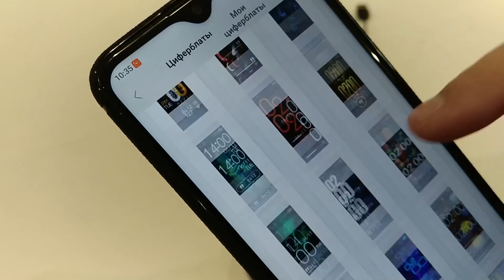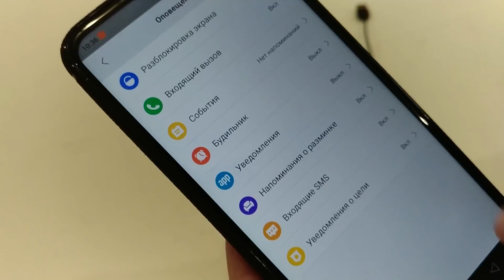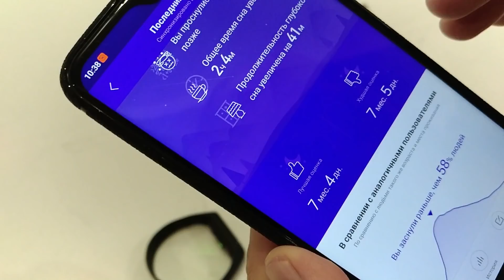Xiaomi Mi Band 4 Лучший Смарт Браслет Оригинал Global Unboxing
У этого продавца оригинальные качественные браслеты, которыми я очень доволен. Быстрая отправка в тот же день после оплаты, и доставка за две с половиной недели. Рекомендую как продавца так и товар.

Браслет реально крутой, очень удобный, хватает на долго и очень большой функционал который можно менять как угодно.

Оригинальный mi Band 4 смарт-Браслет мониторинг сердечного ритма шаги, калории фитнес 135 мАч цветной экран Bluetooth Xiaomi mi Band 4

Пункты маркированного списка:

1 、 0. Для детей ростом 95-дюймовый цветной экран с органическими светодиоидами дисплей с сенсорным экраном, время работы от аккумулятора до 20 дней (135 мА · ч), зарядка около 2 часов.
2. мощность аккумулятора, 6 режимов обучения, частота сердечных сокращений, шагомер, счетчик калорий, расстояние, дата/время и анализ сна.
3. Экран в реальном времени и вибрационные оповещения: звонки, текстовые сообщения, уведомления приложений, цели деятельности.
4. Водонепроницаемость до 5 АТМ (до 50 метров под водой). Bluetooth 5,0 BLE (низкая мощность). Совместимость с Android 4,4/iOS 9,0 или выше
5. Приложение Mi Fit обеспечивает анализ сна и полную историю.

Описание:
Mi Band 4 умный Браслет мониторинг сердечного ритма Счетчик шагов и калорий Фитнес-браслет 135 мАч с цветным экраном Bluetooth 5,0 стандартная версия
Китайская версия XIaomi band 4
Корпус браслета: поддержка китайского и английского
Браслет приложение: Поддержка нескольких языков

Особенности:
1. 0,95 дюймовый цветной AMOLED экран с сенсорным экраном, срок службы аккумулятора до 20 дней (135 мАч), зарядка около 2 часов.
2. мощность аккумулятора, 6 режимов обучения, частота сердечных сокращений, шагомер, счетчик калорий, расстояние, дата/время и анализ сна.
3. Экран в реальном времени и вибрационные оповещения: звонки, текстовые сообщения, уведомления приложений, цели деятельности.
4. Водонепроницаемость до 5 АТМ (до 50 метров под водой). Bluetooth 5,0 BLE (низкая мощность). Совместимость с Android 4,4/iOS 9,0 или выше.
5. Приложение Mi Fit обеспечивает анализ сна и полную историю.

Параметры продукта:
Экран и дизайн:
Цветной AMOLED дисплей 0 95"
120x240 пикселей
Экран счета до 450 нит
Новый пользовательский интерфейс-smoдругой
И опыт работы в упрощенном сенсорном экране
В режим регулировки яркости
Закаленное стекло 5D с покрытием против отпечатков пальцев
От аккумулятора:
135 мАч емкость батареи
До 20 дней
Время перезарядки ~ 2 часа
Водонепроницаемый:
5 АТМ водонепроницаемость до 50 м
Отслеживание активности:
Количество шагов, расстояния, сожженных калорий
6 режимов обучения: беговая дорожка, упражнения, бег на открытом воздухе, Велоспорт, прогулки, плавание
Наблюдения за состоянием здоровья:
Мониторинг частоты сердечных сокращений 24/7
Heart of оповещения
Наблюдения мечта
Предупреждения о бездействии
Датчики:
3 оси акселерометр
3-осевым гироскопом
Емкостный датчик приближения
Оптический датчик частоты сердечных сокращений
Соединительный элемент:
Bluetooth 5,0 (низкая мощность)
Нет NFC для стандартной версии
Системы требования:
Android 4,4, iOS 9 и выше
Другое Особенности:
Хронометр
Часы-Будильник
Таймер
Найти свой телефон
Разблокировка телефона
Напоминания о событиях
Не беспокоить режим (работает даже без телефона)
Блокировка экрана
Управление музыкой в браслете

Это видео сделано в ознакомительных целях.